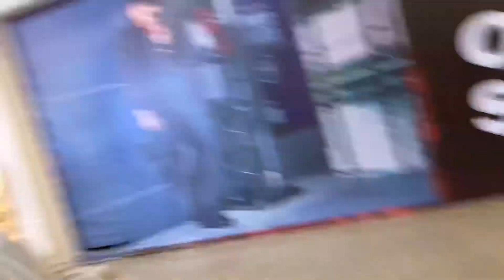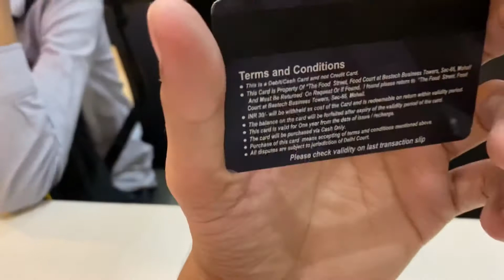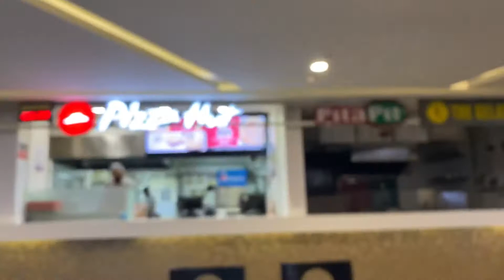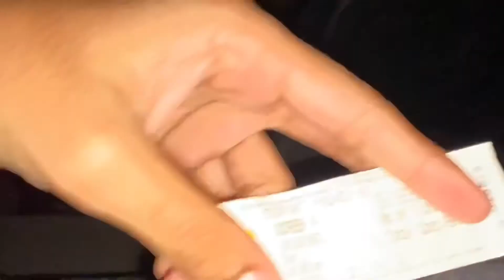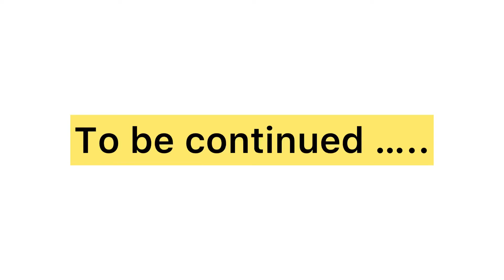Chandigarh de nazzare ✌️ karta ohi kam 🤨 Movie time 😍 moose wala kado lgna 😜 || GHS VLOGGER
Chandigarh de nazzare ✌️🔥😍